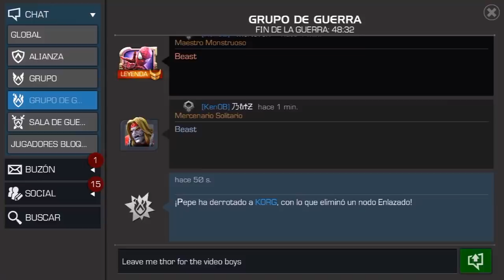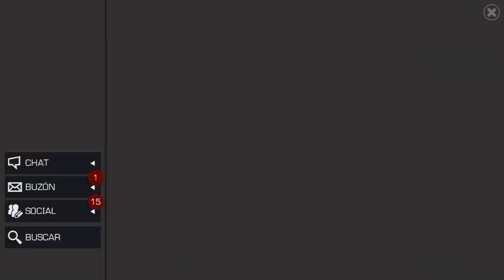Guerra de Alianzas: KenOB vs MNG | S09W07 | Marvel: Batalla de Superhéroes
¿Qué creen? Es correcto... hay peleas con Quake ❤️

Séptima guerra de la temporada.

KenOB vs MNG